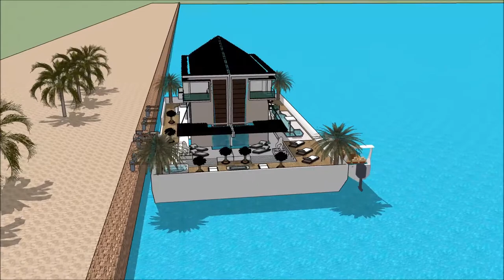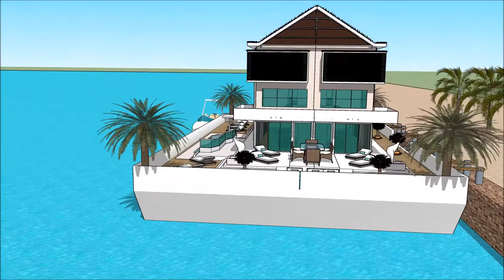خانه آب خانه معماری ایران طراحی خانه سه بعدی خانه شناور در دبی خانه های شناور لوکس in Dubai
The floating house villa houseboatzania launching an innovative high-end luxury yacht floating house villa mansion home design potentially as a display of exhibition of the خانه آب     خانه معماری ایران  طراحی خانه سه بعدی  خانه شناور در دبی  خانه های شناور لوکس  in Dubai .

The collection of the Floating house villa houseboatzania concept of خانه آب     خانه معماری ایران  طراحی خانه سه بعدی  خانه شناور در دبی  خانه های شناور لوکس  in Dubai  consists of high luxury and architectural art pieces in minimalism combined with living on the waterfront of the harbour.

The floating house villa mansion yacht design has the basis to sustain living with high standards and contemporary structural design خانه آب     خانه معماری ایران  طراحی خانه سه بعدی  خانه شناور در دبی  خانه های شناور لوکس  in Dubai  with numerous of prospects for excessive living and celebrating the desire of life worldwide: